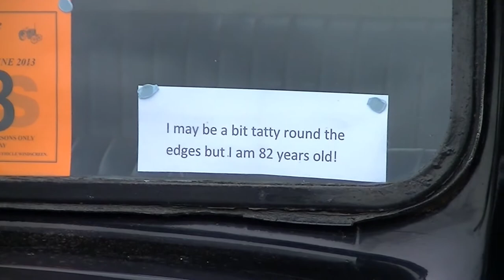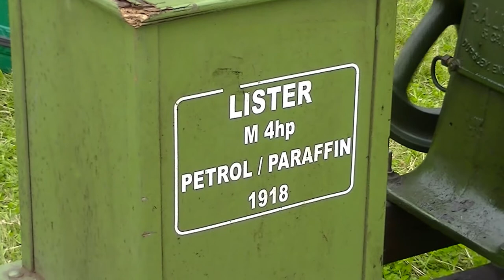Bolnhurst Vintage & Country Fayre 16.06.2013 Part 2/2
Part 2/2. Footage of the Bolnhurst Vintage & Country Fayre, held over the weekend of the 15th and 16th June 2013. This video was filmed on the 16th June 2013.

In the second half of this footage, a look is taken at the line-up and classic cars on display, then some views of the vintage tractors lined up. A look is then taken at the many stationary engines on display before watching a horse drawn steam fire engine in the centre arena displaying to the public.

Filmed in the company of Amy (AHHomeVideos).